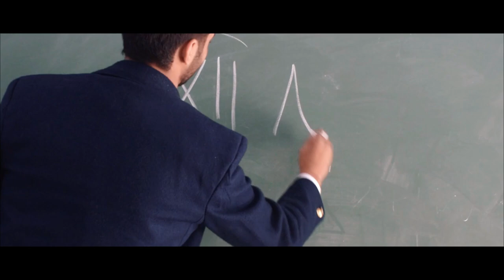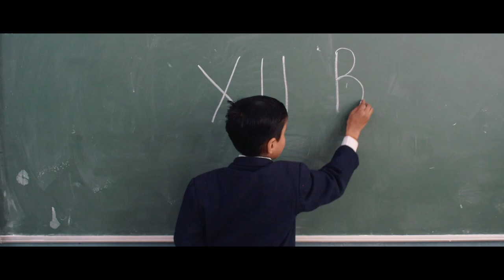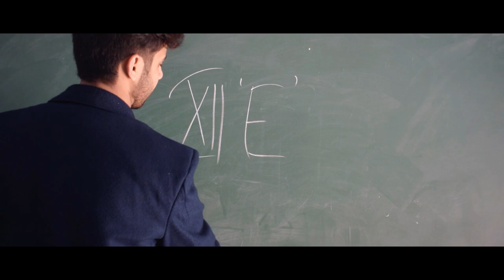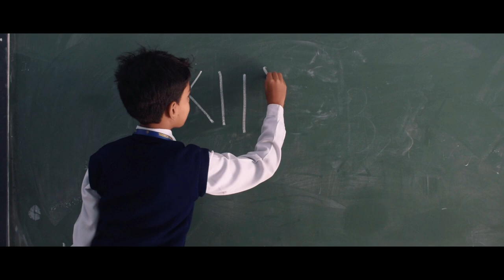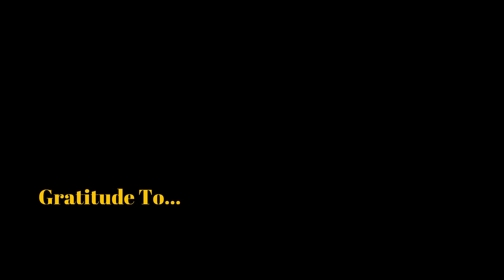Farewell Presentation For Class 12th | FAREWELL 2020 | St. Michael's High School, Patna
Here we present you the farewell film for the 2020 Batch.

I am still not able to digest the fact that all of this is now coming to an end. This video seemed impossible to meet at first, thinking of new concepts and making it in such a limited time frame.

Will miss you all